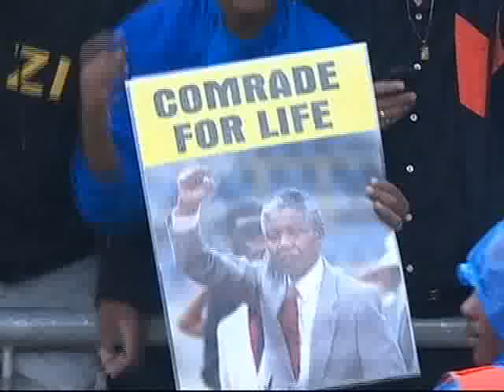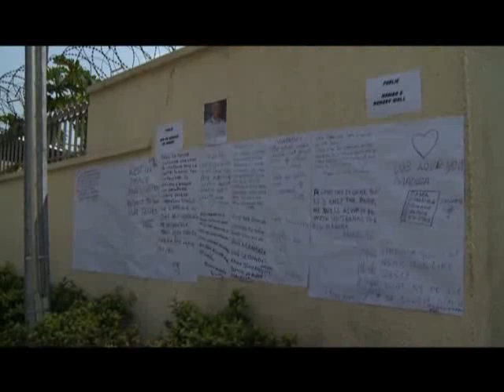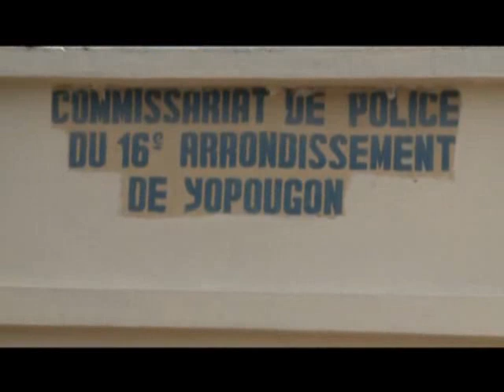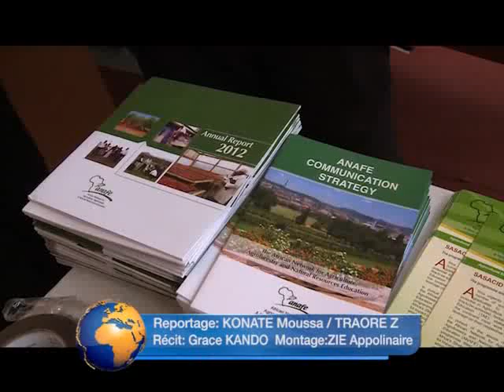Le 06 H 30 de RTI 1 du 11 Décembre 2013 avec Hamza Diaby